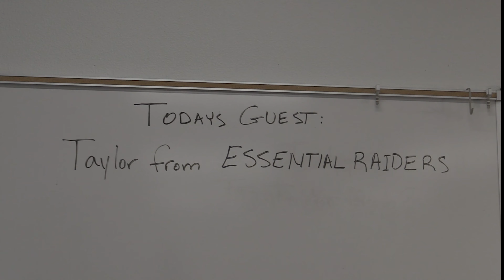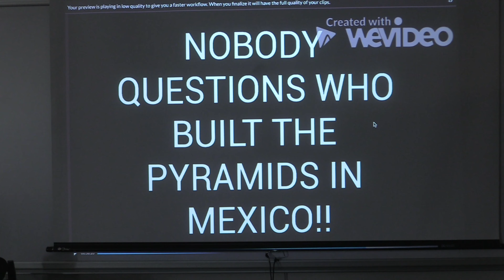2021 Tempe Union Film Contest - Compadre - "Raiders of the Lost Tape"